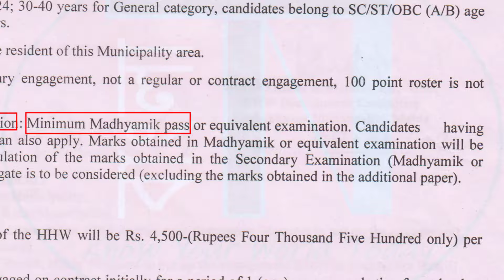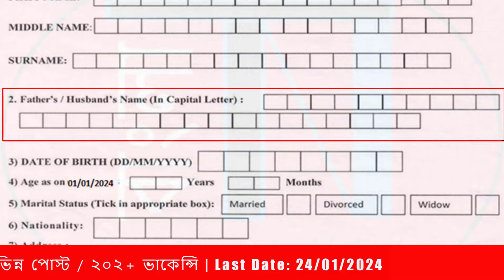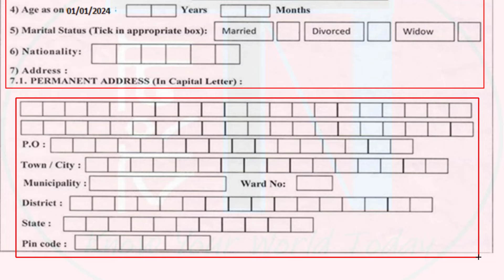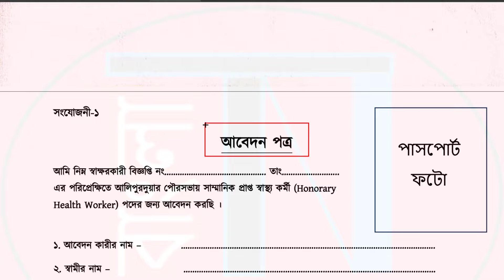Honorary Health Worker (HHW) New Recruitment 2024 | Malda, Alipurduar & others | 10 Pass Jobs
health and family welfare, wb health jobs 2024, health recruitment new vacancy, best job in west bengal, group c vacancy west bengal, staff nurse vacancy in west bengal, medical officer recruitment west bengal, west bengal anm gnm vacancy, yoga job news, recruitment 2024, ( Video Related KeyWords | Tags )

This Video also Related to :
1) west bengal pharmacist vacancy, west bengal govt job vacancy 2024,
2) wb job vacancy 2024, wb job, wb job update, wb job news today, wb job news, wb job vacancy,wb job 2024,wb job vacancy 2024,
3) west bengal, west bengal news today live, west bengal new recruitment 2024,